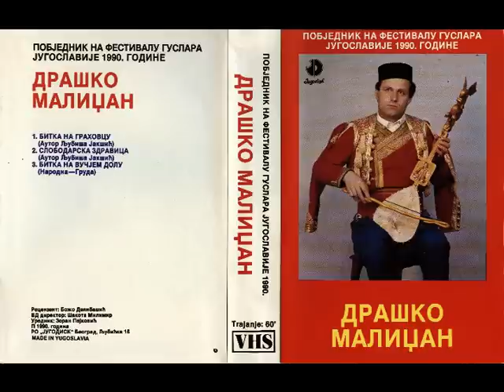Народни гуслар Драшко Малиџан - Битка на Граховцу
Драшко Малиџан пјева пјесму " Битка на Граховцу" аутора Љубише Јакшића.